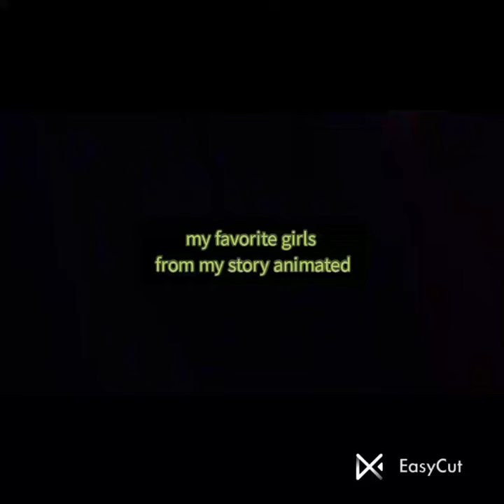my favorite girl from my story animated ._.